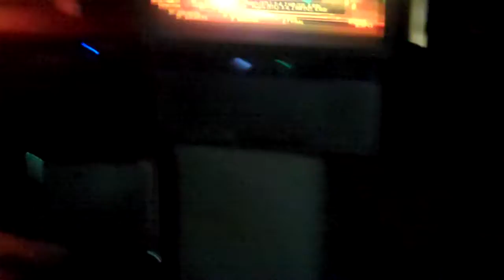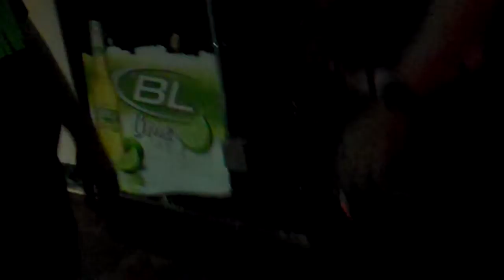Corner Pub 2